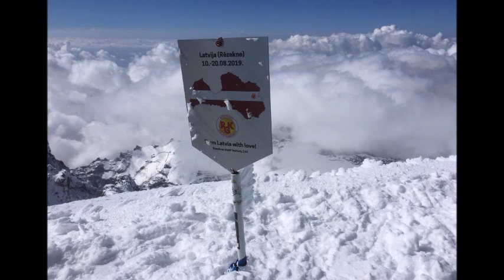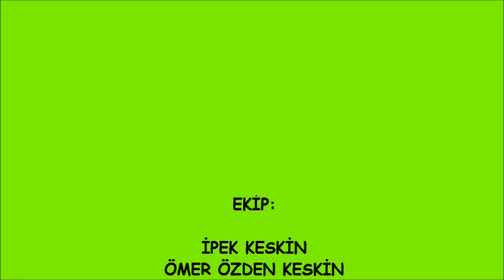GÜRCİSTAN - KAZBEK DAĞI TIRMANIŞI 2019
İzmir Kaçkar Dağcılık ekibi olarak Ağustos ayında Kazbek Dağına yaptığımız tırmanıştan kareler...

İyi seyirler...

Selam,

Biz Ömer ve İpek dağcılık sporu sayesinde hayatını birleştirmiş çılgın bir aileyiz... 2008 yılından beri dağcılık, kaya tırmanışı ve eğitim faaliyetleri yaparak aktif hayatımıza devam ediyoruz.

SIKI AL... TIRMANIYORUM

SIKI Al: Dağcılıkta kaya tırmanışında kullanılan özel bir terimdir. İpin boşluğunu al ipe oturuyorum anlamına gelir.
Hayatı uçlarda yaşamak lazım felsefesi ile hiçbir ayrım gözetmeksizin doğayı seven herkese kapımız açıktır.

Misyonumuz doğa sporlarını daha yaygın hale getirmek ve insanlara sevdirmektir. Ülkemizde yapılan dağcılık aktivitelerinin daha büyük kitlelere ulaşmasını sağlamaktır.

"DAĞLARDA GÖRÜŞMEK ÜZERE"